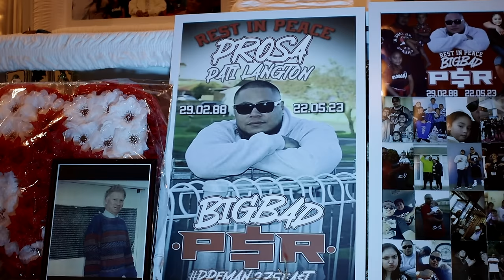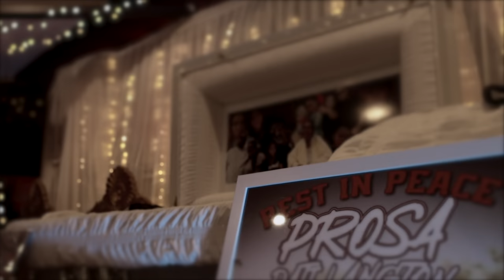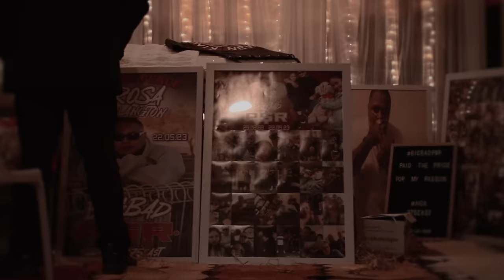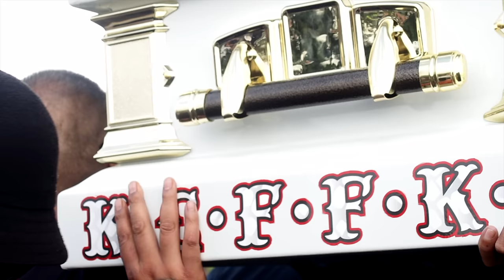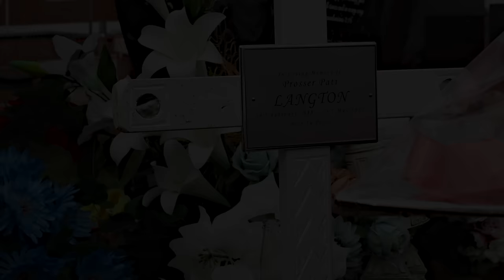KING COBRA MANUREWA "BIG BAD P$R" LAST RIDE (official video)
WAS GIVEN THE OPPORTUNITY TO FILM THIS FOR THE KING COBRAS!
A TRIBUTE DEDICATED TO THE USO PROSSER PATI LANGTON A.K.A BIG BAD PROSSER! REST IN PEACE USO AND MUCH LOVE AND RESPECT TO THE AIGA..
FILMED BY SHANE WALKER AT TEAM MUSIC FILMS